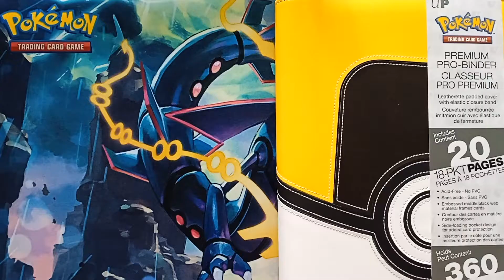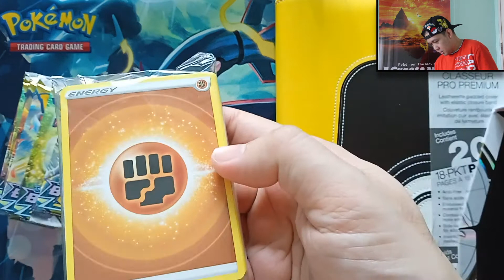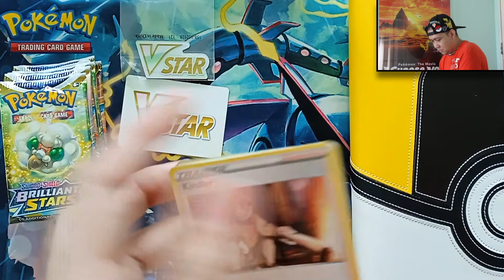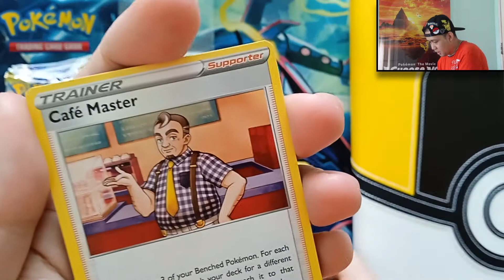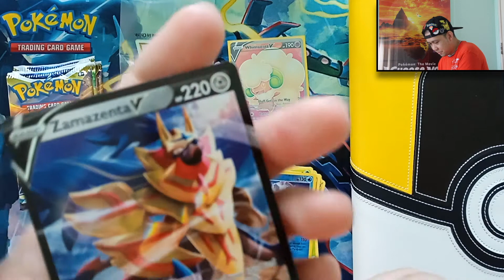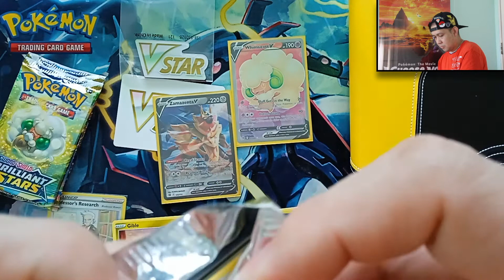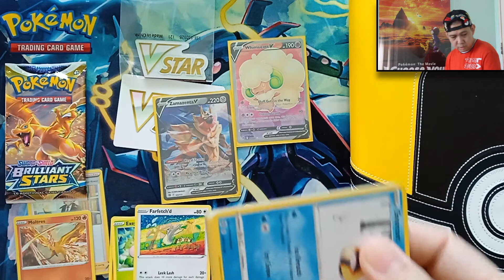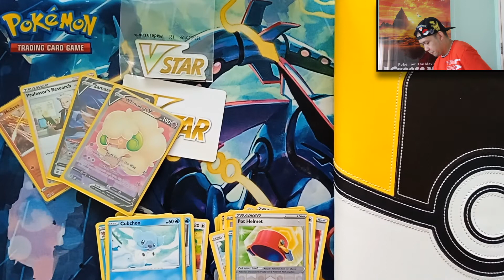Pokémon TCG - Brilliant Stars ETB2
✉️📦 Send me a mail:

US address:
9885 Randolph st. Riverside, CA 92504 U.S.A